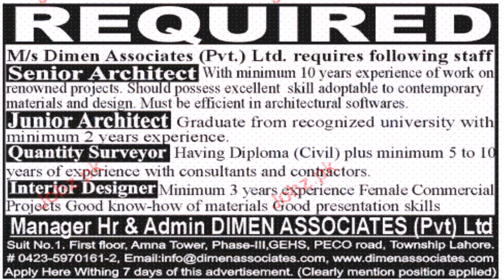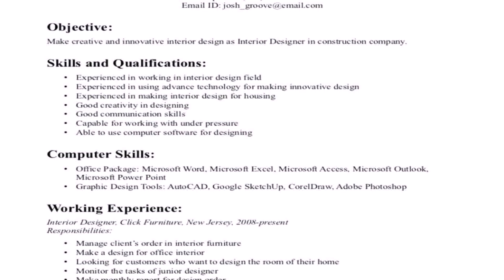Job For Junior Interior Designer In Dubai (see description)